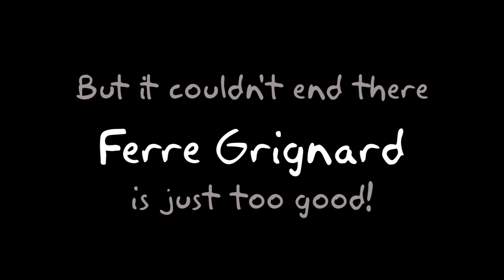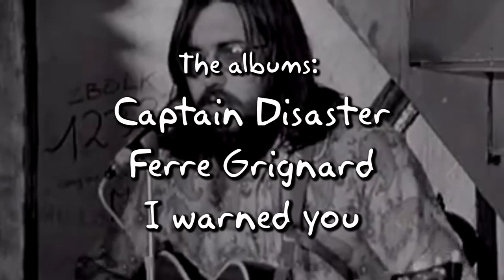Starman Records - Ferre Grignard 3 albums re-release!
On October 6th 2014 Starman Records will Re-release the albums Captain Disaster, Ferre Grignard and I warned you by the legendary Belgian artist Ferre Grignard exclusively and in limited editions on 180 grams Vinyl. Better buy 'm fast in a records store near you, We have a hunch they will sell out fast!